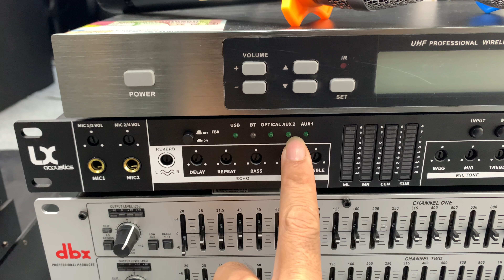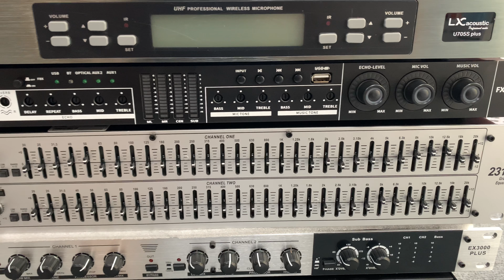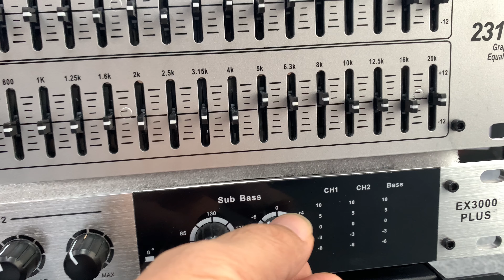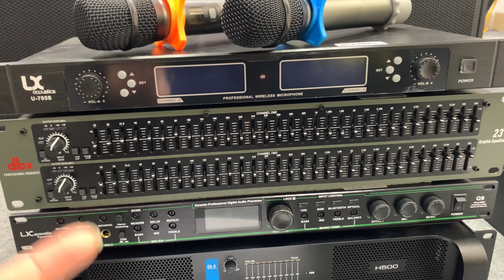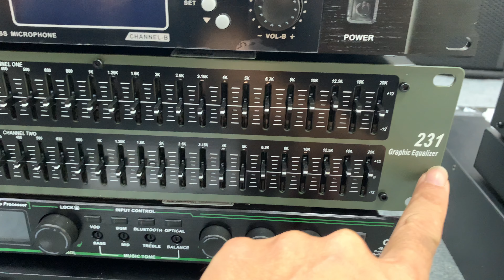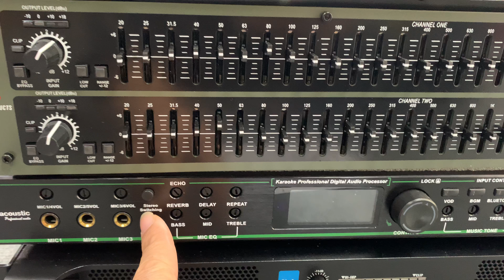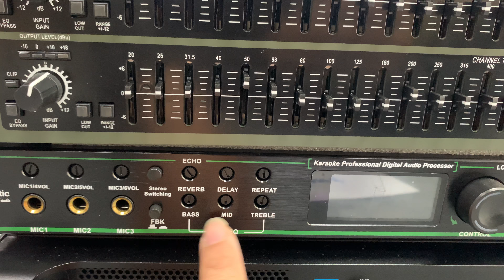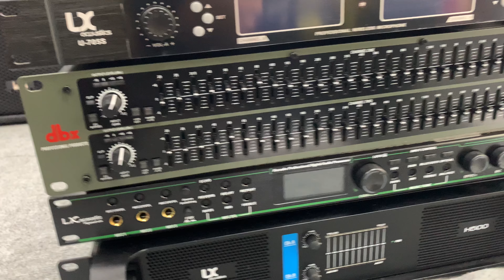2 Mẫu Dàn Máy Karaoke / Nghe Nhạc Chất âm hay Giá rẻ. Lh:0386489826